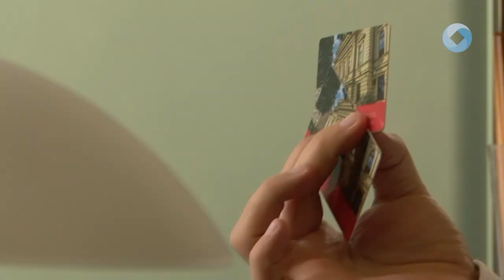Már lehet bérletet venni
Elsők között újította meg színházbérletét a város polgármestere. A Vörösmarty Színház minden valószínűség szerint egy teljes évadot kezdhet meg ősszel, a közönség ebben a szezonban 23 féle bérletkonstrukció közül választhat.